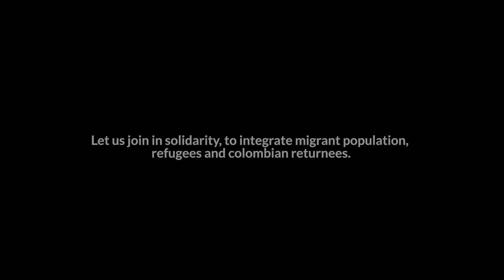¿How would it feel to flee your country to encounter work exploitation and hunger?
When Eribel fleed Venezuela to find a way to feed her family, she did not knew she was to encounter a pandemic that would aggravate her hunger. Today she walks the streets of Santa Marta, Colombia selling coffee to provide a better future for her family.